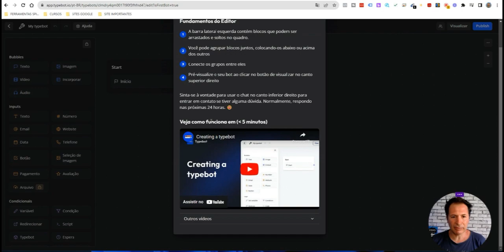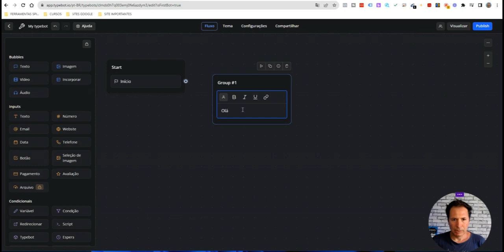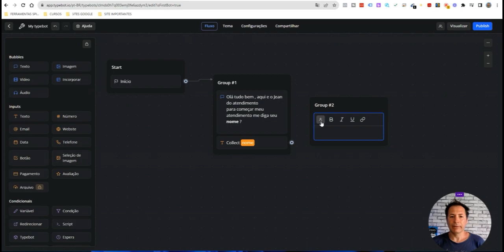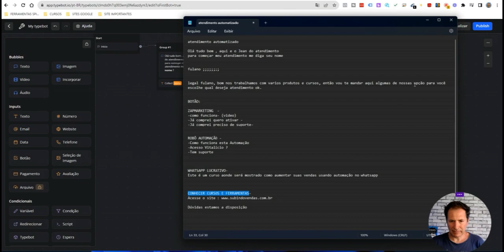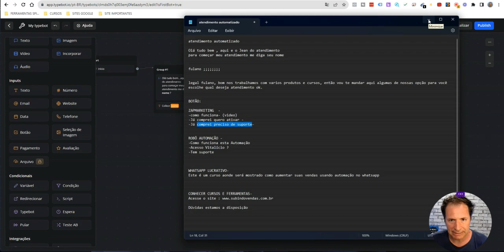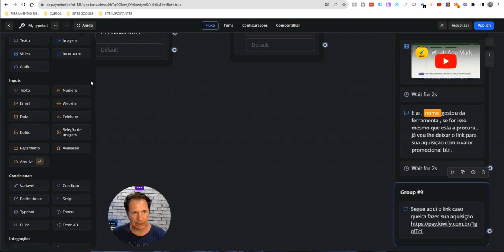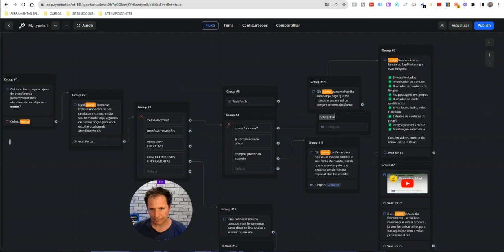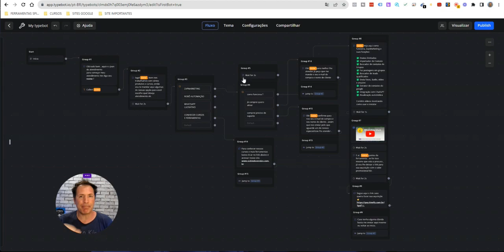CRIANDO AUTOMAÇÃO PARA ATENDIMENTO EM EMPRESA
✅✅Link- para aquisição do treinamento